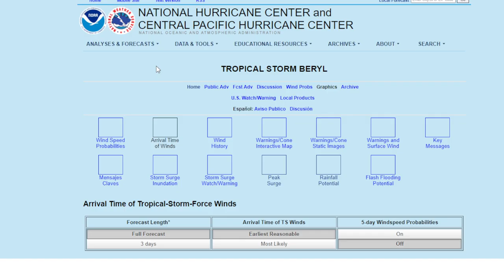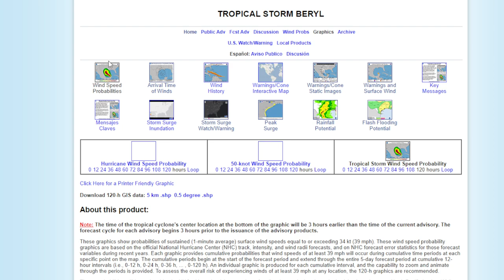Hurricane Beryl Video Update! (7-5-2024)